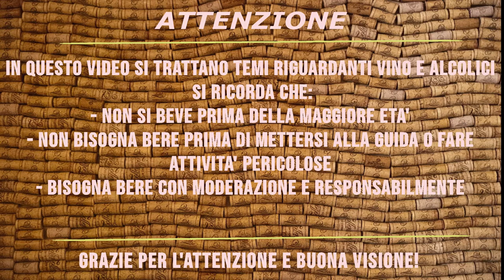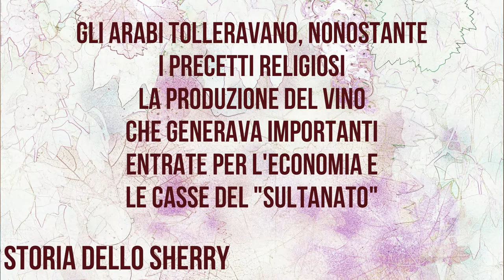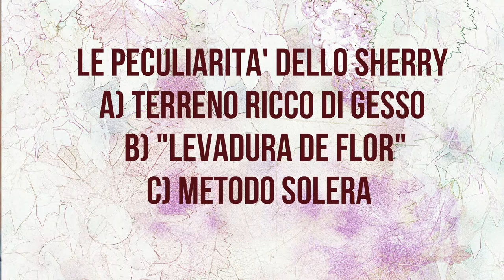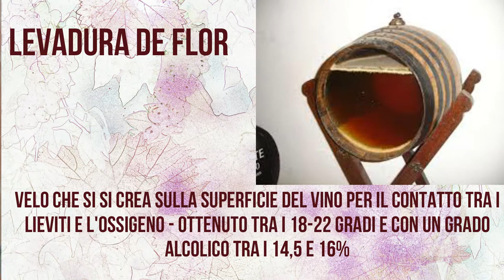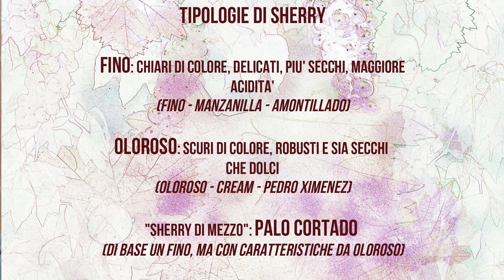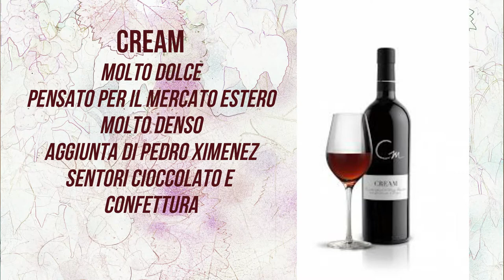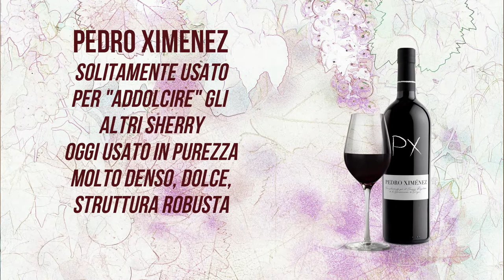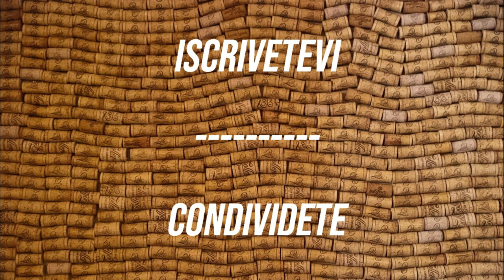APPROFONDIAMO INSIEME #33 - LO SHERRY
Il nostro ciclo sui vini fortificati oggi ci porta di nuovo in terra iberica, più precisamente in Spagna alla scoperta dello SHERRY! Perché questo nome un po' inglese? E perché lo possiamo chiamare "vino dei grandi navigatori"? Beh... APPROFONDIAMO INSIEME!